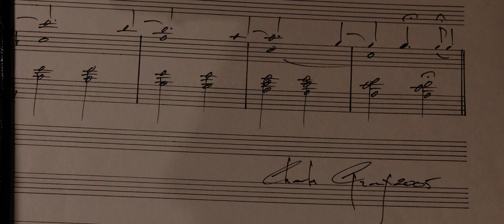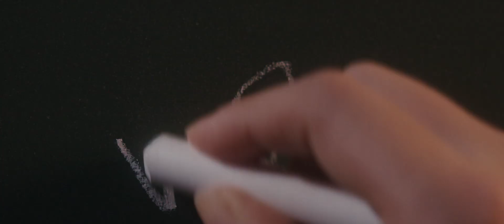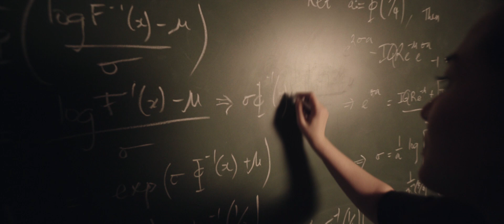The Harmony of Maths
A former musician and passionate advocate for women in science, Charles is currently completing a PhD at La Trobe University with a focus on mathematical statistics.